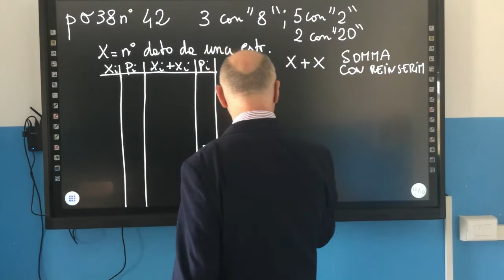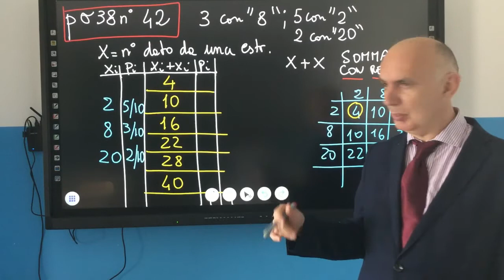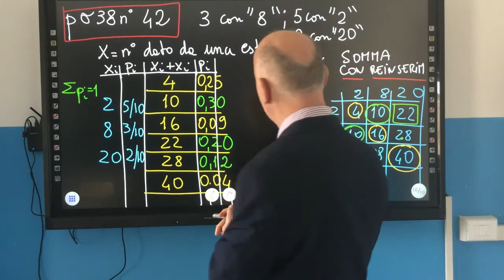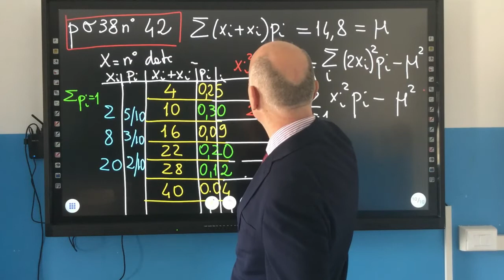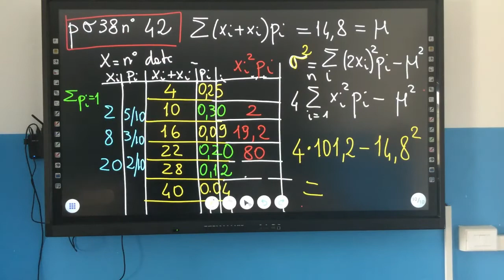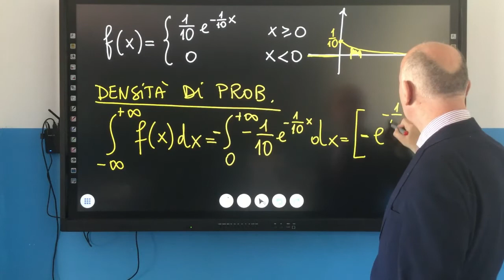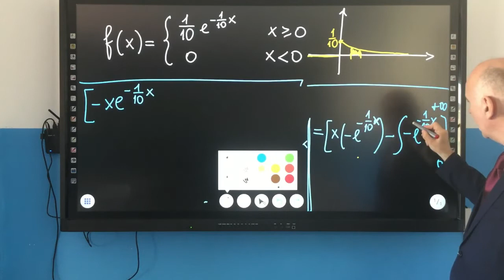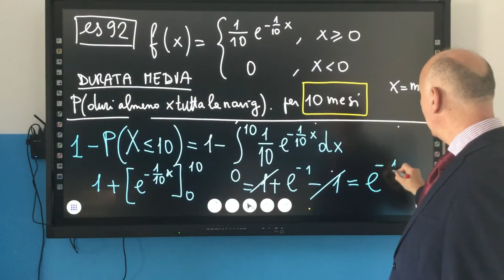5 Esercizi media var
Vediamo 2 esempi di calcolo di media e deviazione standard: uno per una variabile discreta, l'altro per una variabile continua.